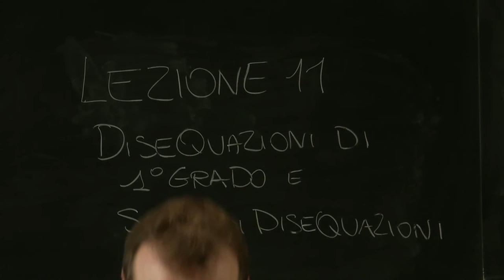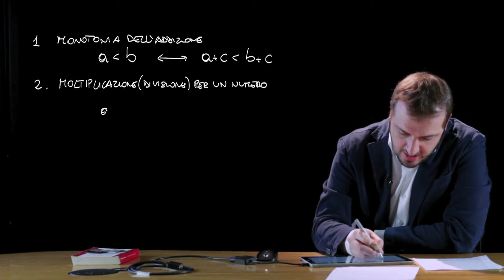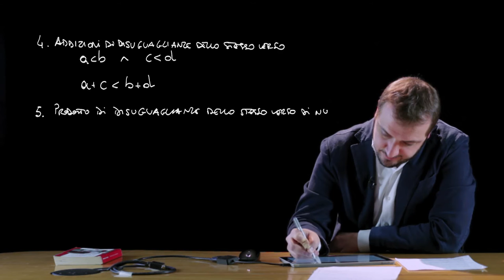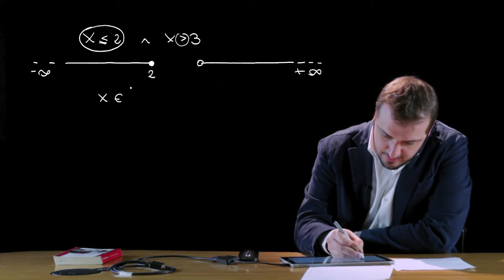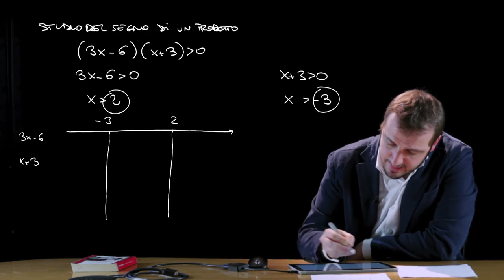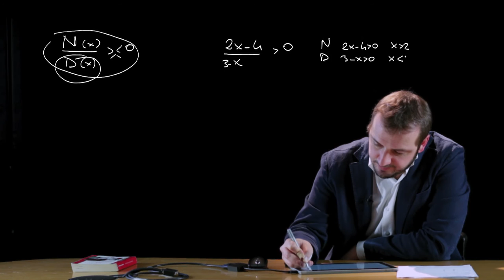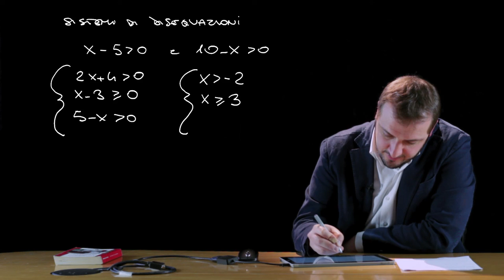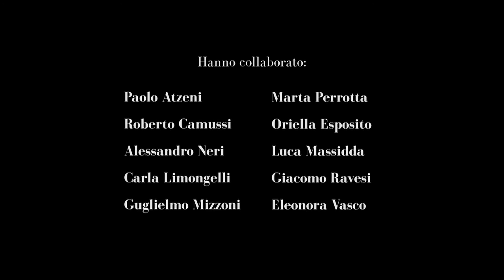Mooc - Thinking of studying Engineering? - Disequazioni di 1° grado sistemi di disequazioni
Lezione 11 - Disequazioni di 1° grado sistemi di disequazioni